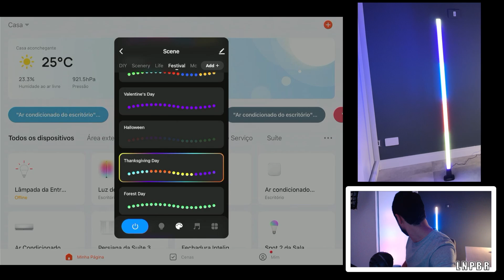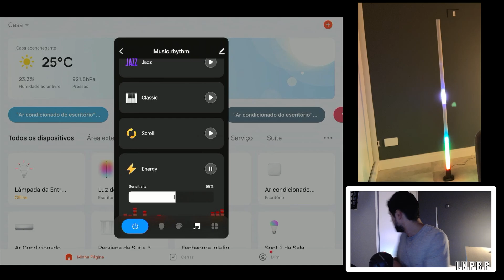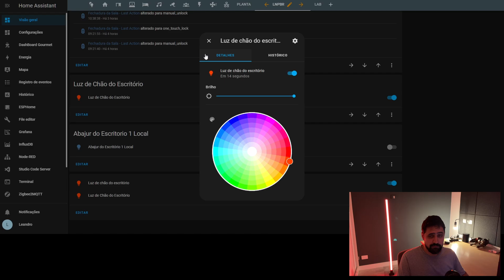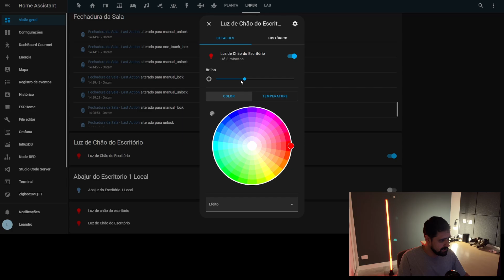LUZ de CHÃO Zemismart - Tuya e Alexa - Iluminação para todas ocasiões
Mais um execelente produto da Zemismart. Um dispositivo útil e divertido, totalmente diferente do comum.
Compatível com Tuya, Alexa, Home Assistant, o Smart Floor Lamp é uma barra de LED endereçavel inteligente, que pode ser instalada na vertical, dando um ar refinado ao ambiente para diversas ocasiões, seja desde a leitura de um livro, até a animação de uma festa!

🔥Links para compra da sua Alexa, na loja oficial e parcelado:

✅Echo Dot 3
✅Echo Dot 4
✅Echo Studio
✅Echo Show 5 (2a geração)

Timeline:

00:00 - Introdução
01:38 - Características Físicas
02:50 - App Tuya
04:45 - Integração com Alexa
05:19 - Integração com Home Assistant com Integração Oficial
05:37 - Integração com Home Assistant com Integração LocalTuya